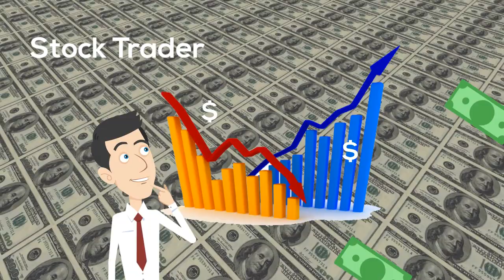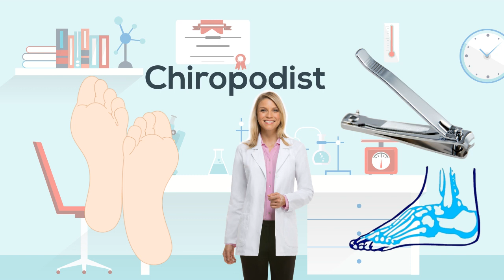Profession Names in English | English Vocabulary | Pronunciation | Different Types of Jobs English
This video will teach you lots of new works describing different types of jobs and professions. With animation and fun pictures, this video will give you lots of necessary vocabulary!

Start Learning English like a PRO!